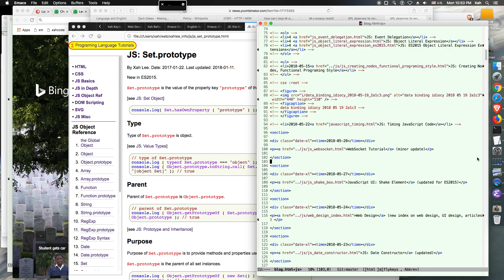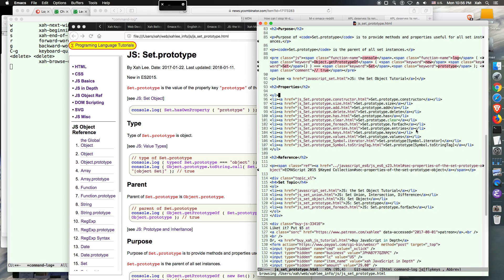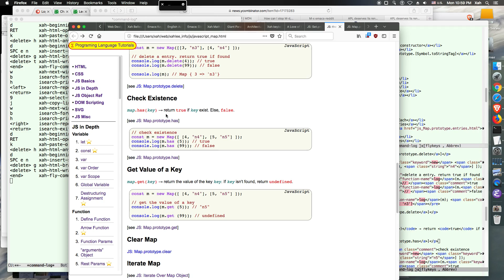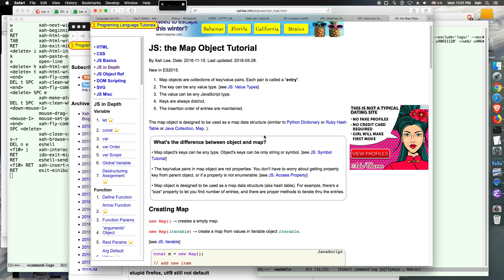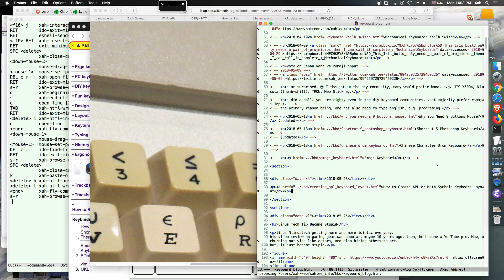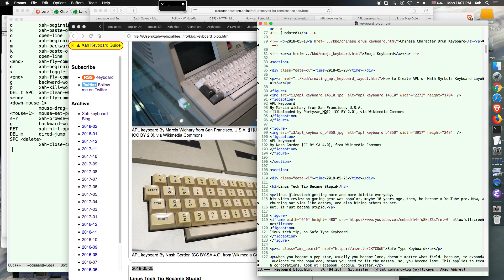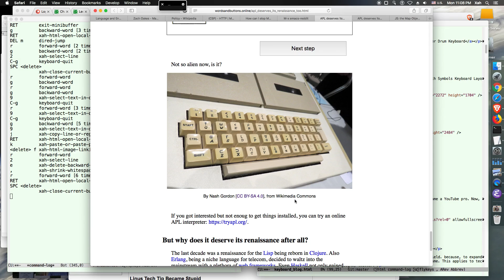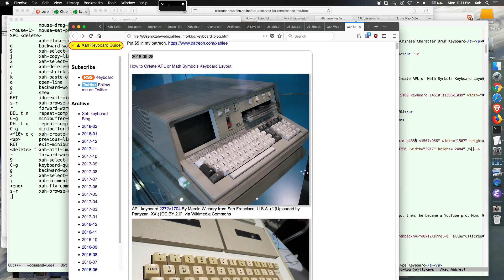Xah emacs workout, 李杀 emacs 操作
杀杀 emacs 操作 (emacs workout in Chinese) 谢谢大陆，台湾，同学的支持。这个是我用 emacs 的过程。希望可介绍一些有效率的操作方法。
(me using emacs. hope to show some efficient ways and workflow)